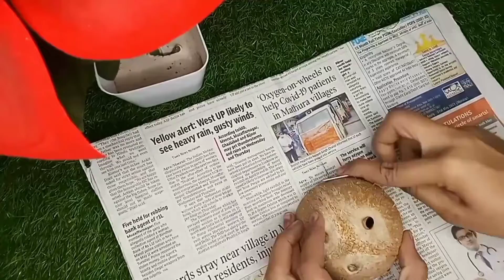Coconut Shell DIY \Waste Material \Bird House